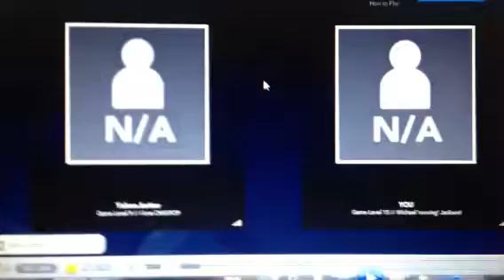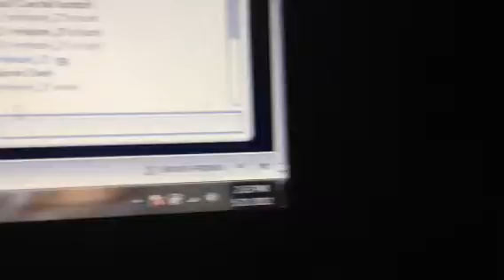Win vs Yahoo.better